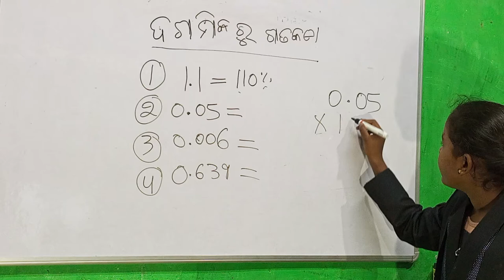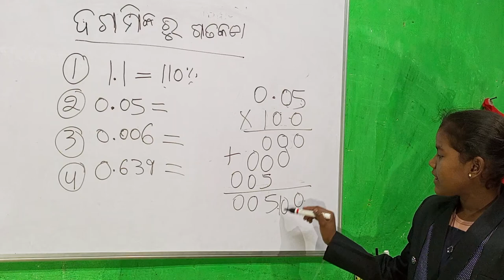dasamik ru satakada by Namita mam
to enroll in our online class